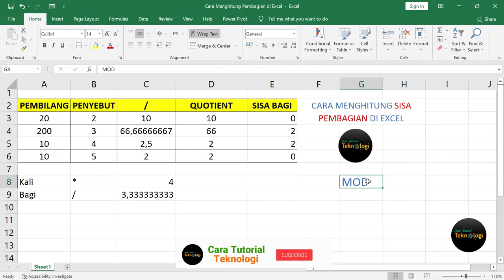Cara Menghitung Sisa Pembagian Di Excel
Cara Menghitung Sisa Pembagian Di Excel menggunakan rumus MOD lengkap beserta contoh dan cara pengerjaan nya agar mudah dipahami, semoga bermanfaat